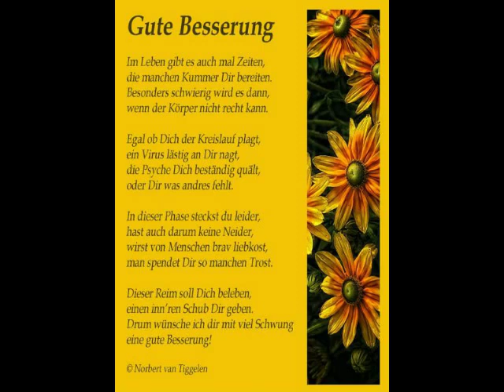Gedicht Gute Besserung NvT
Gute Besserung

Im Leben gibt es auch mal Zeiten,
die manchen Kummer Dir bereiten.
Besonders schwierig wird es dann,
wenn der Körper nicht recht kann.

Egal ob Dich der Kreislauf plagt,
ein Virus lästig an Dir nagt,
die Psyche Dich beständig quält,
oder Dir was andres fehlt.

In dieser Phase steckst du leider,
hast auch darum keine Neider,
wirst von Menschen brav liebkost,
man spendet Dir so manchen Trost.

Dieser Reim soll Dich beleben,
einen inn'ren Schub Dir geben.
Drum wünsche ich dir mit viel Schwung
eine gute Besserung!